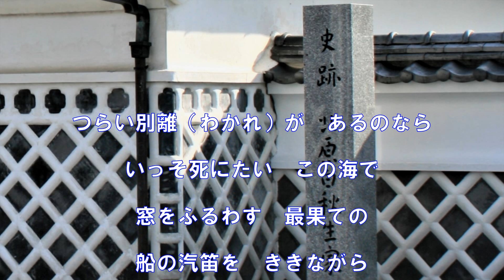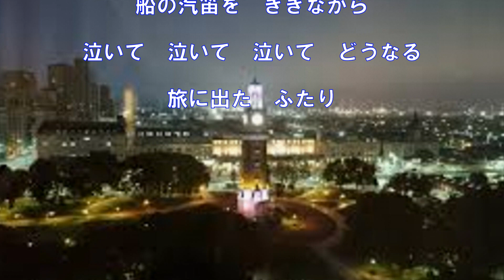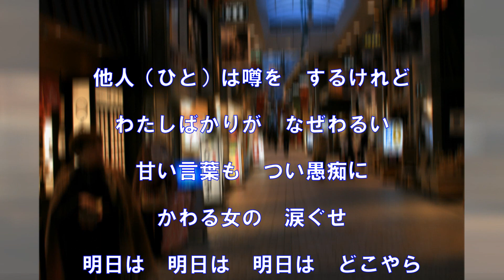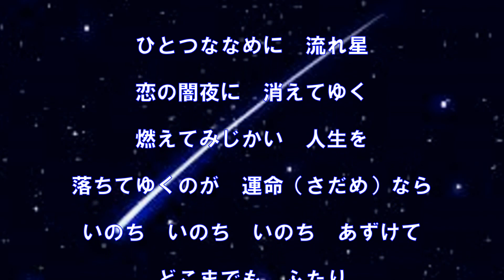ふたりの旅路（五木ひろし）～ZENZI